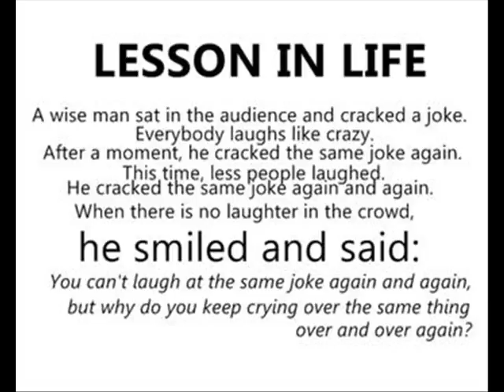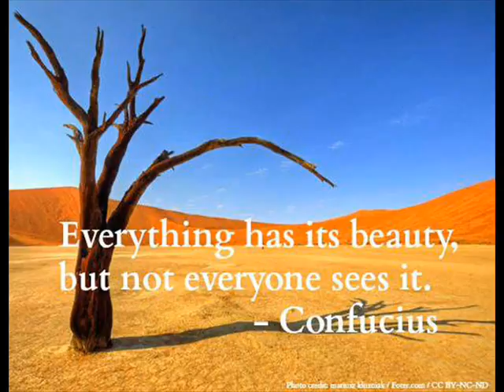****please tell -Bart Leffers/original****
Sometimes I would like to know what people think